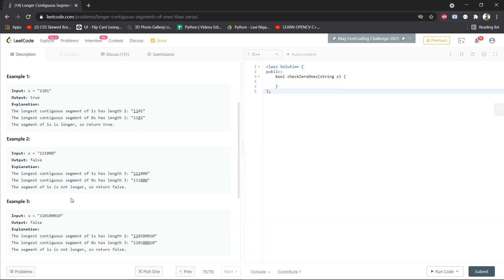LeetCode Weekly Contest 242 Question 1: Longer Contiguous Segments of Ones than Zeros